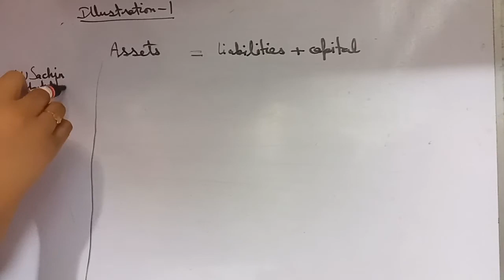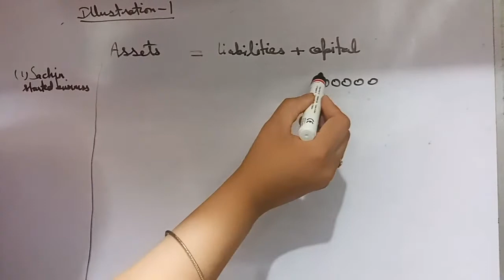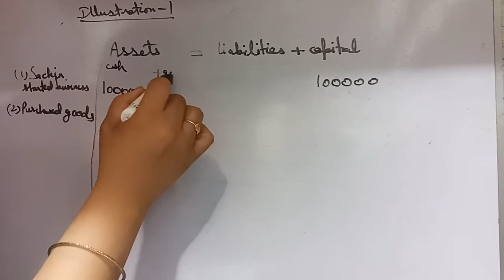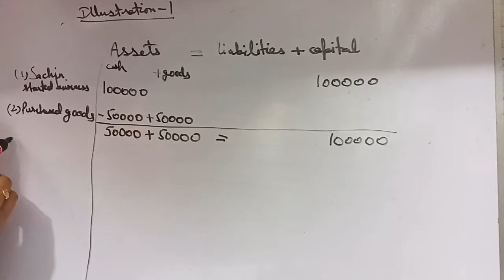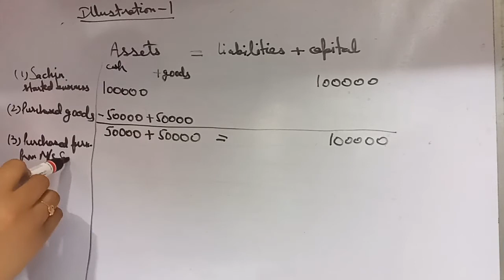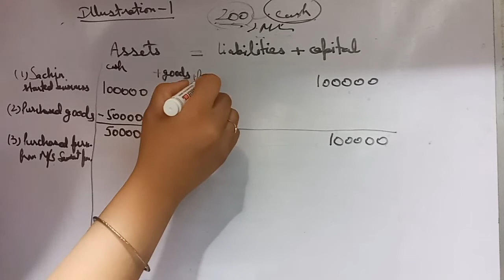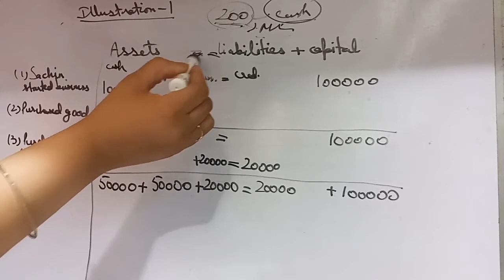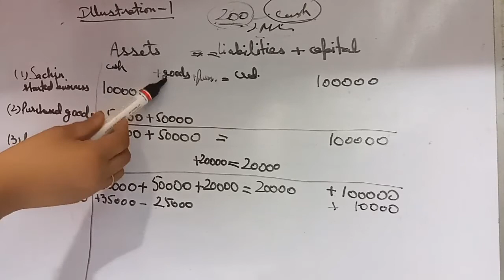Chapter-5 : Accounting Equation :T.S.Grewal: Pg-5.6 : Illustration-1